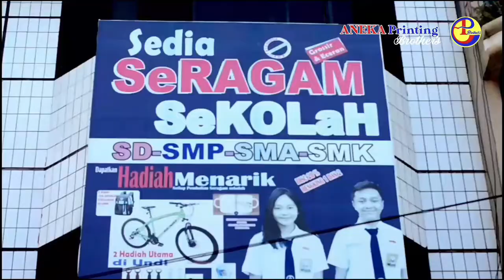TELUK PANDAN VS PUMA SATRIA // score meyakinkan 1-7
pada uji coba perdana anak anak puma satria tampil meyakinkan dengan menekuk telak teluk pandan all star denag score yang sangat mencolok 1-7
lagi kali ini adalah laga ujicoba melawan all star bandar lampung, kedua tean akan bersua pada pekan ini tanggal 22 mei 2022 , dan ini adalah modal besar untuk laga persahabatan tersebut, tunggu tanggal mainnya .  BRAVO SEPAK BOLA LAMPUNG